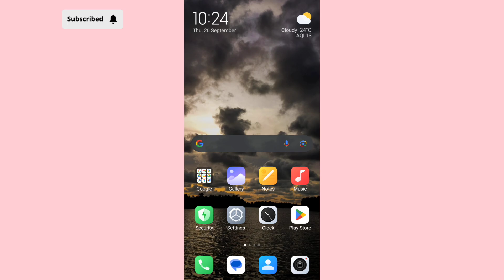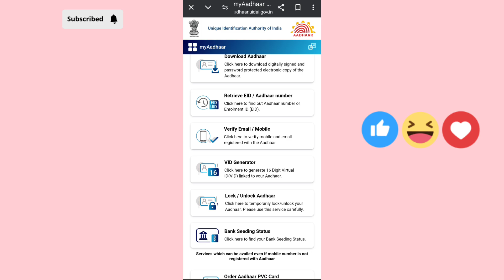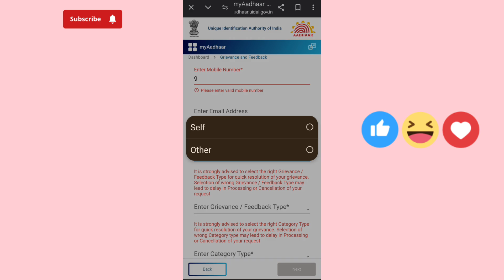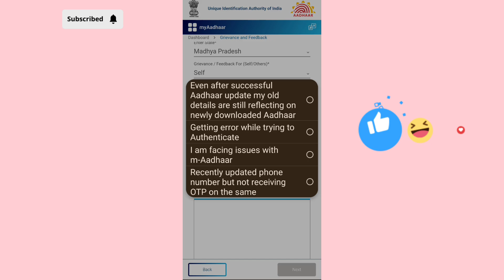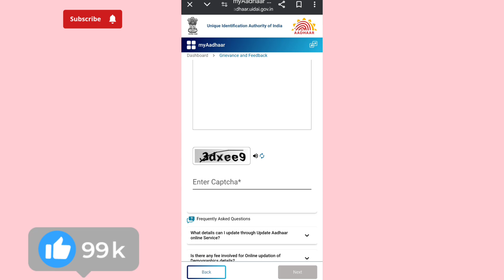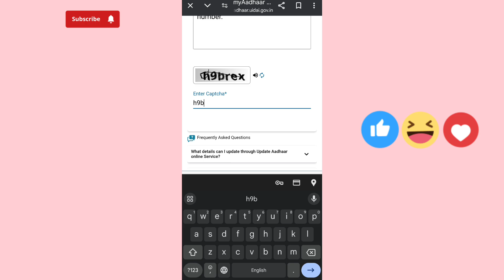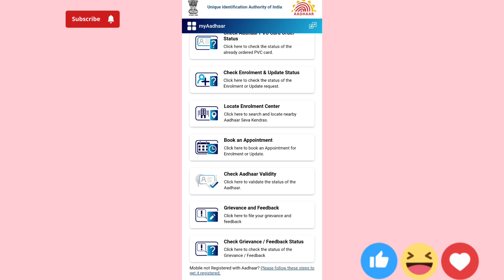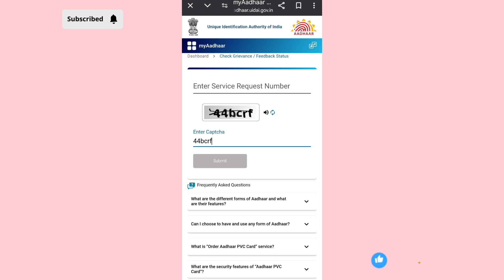आधार कार्ड में OTP नही आ रहा है number पर एसे ठीक करे | Aadhaar Card Me OTP Problem Kaise Thik Kre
Doston agar aapko aadhaar OTP nahi aa raha hai hai to is video me iska pura solution bataya gaya hai, Aadhar OTP kyun nahi aa raha hai
Aadhar Mobile Number Link Not OTP Received | | Mobile Link Kitna Din Me Hota Hai Aadhar card Me

Aadhar OTP Nahi Aa Raha Hai-Problem Solve | Aadhar Card OTP Not Received | OTP Nahi Aa Raha Hai
 Aadhar linked mobile number pe otp nhi aata ise correction,
           aap ghar baithe hi kar sakte hai karna kaise hai,
           full process ke sath is video me maine aapko btaya hai.
           so i hope video aapko pasand aayega. thanks in advance.

aadhar card otp not received,
aadhar otp not coming,
aadhaar otp not received,
my mobile not receiving aadhar otp,
aadhar otp not received,
aadhaar otp not coming,
aadhar card otp not received register mobile number,
aadhar otp problem,
aadhaar card me otp problem kaise thik kare,
aadhar card otp problem solved,
aadhar card otp not coming,
aadhar otp problem solution,
aadhar card otp problem,
aadhaar otp problem,
how to aadhaar otp problem,
aadhaar otp problem